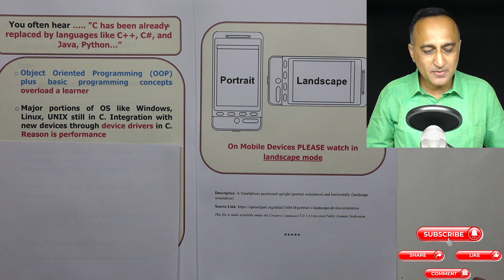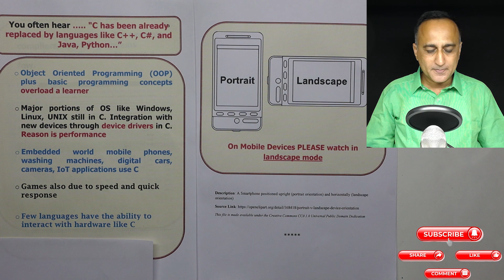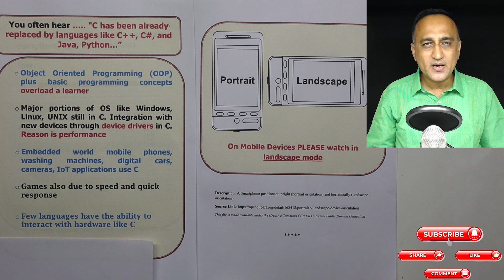Pre C - Why Learn C Language Part 2